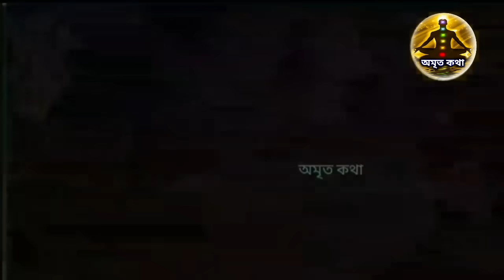পুরীর জগন্নাথদেবের রথযাত্রা - নিজের চোখে দেখুন অলৌকিক হলেও সত্য || Puri Jagannath Rath Yatra Live 🔴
Video Title:
নিজের চোখে দেখুন পুরীর জগন্নাথদেবের রথযাত্রা ও তার রহস্য - অলৌকিক হলেও সত্য | Jagannath Rath Yatra